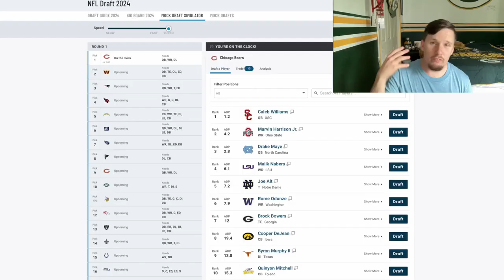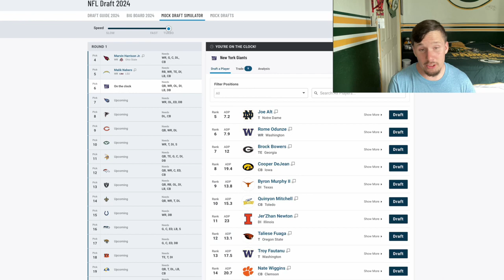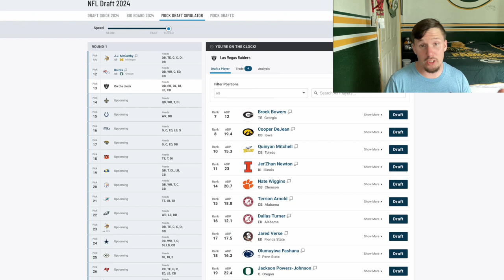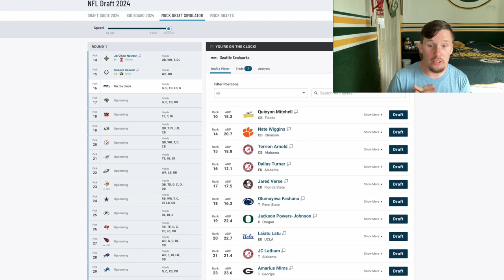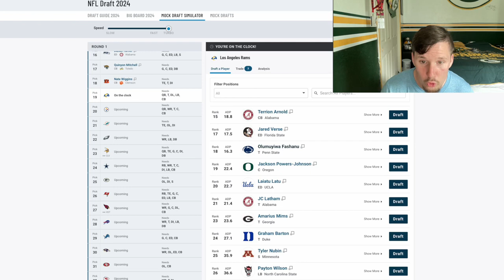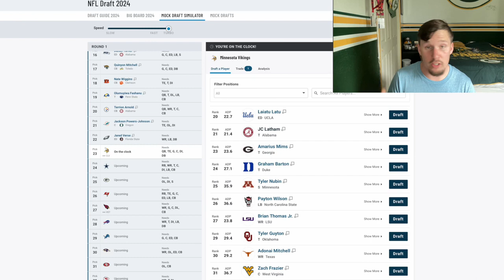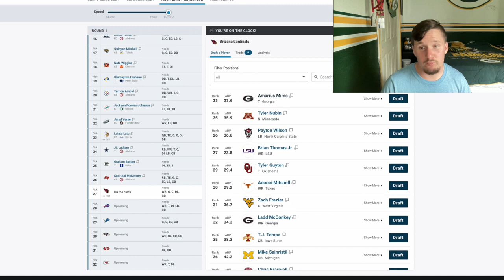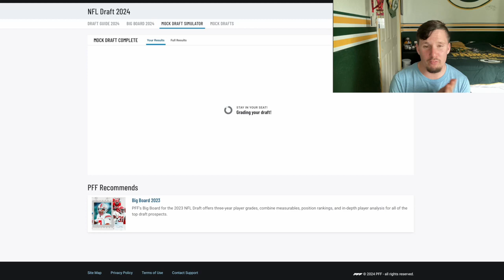NFL Mock Draft 2.0 post free agency